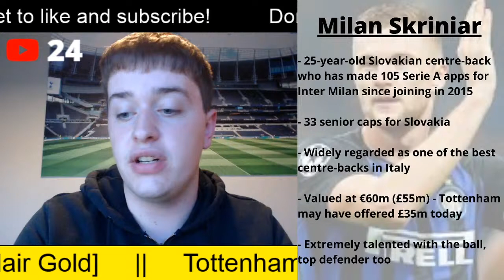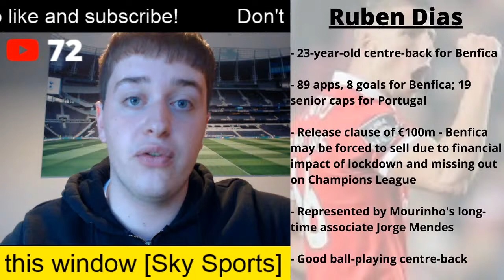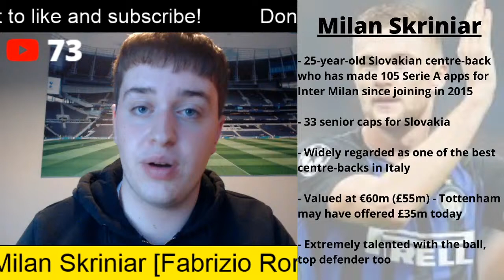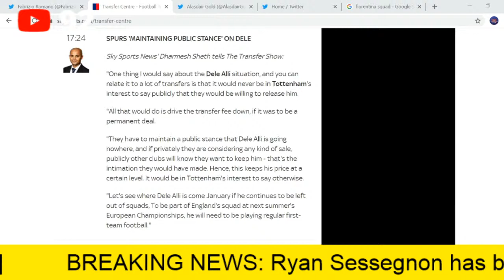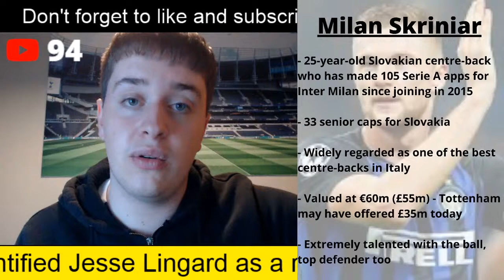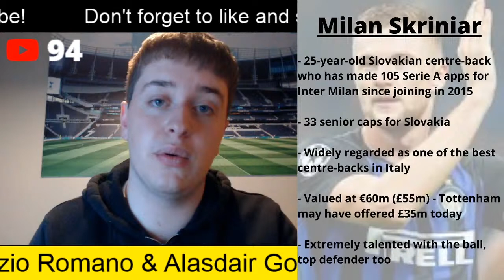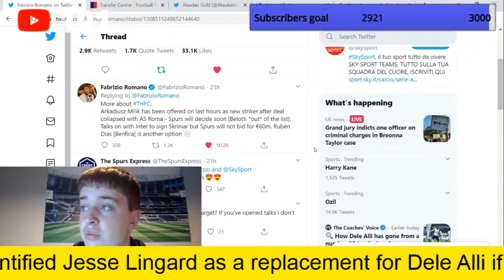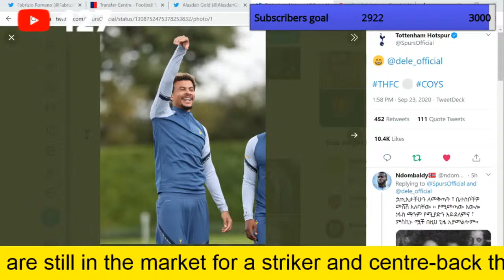Tottenham In Talks for Milan Skriniar, Interest in Arkadiusz Milik Cools, Ruben Dias Still an Option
Tottenham In Talks for Milan Skriniar, Interest in Arkadiusz Milik Cools, Ruben Dias Still an Option | Tottenham Hotspur Transfer Talk LIVE

Join me LIVE for updates on Tottenham's pursuit of a centre-back and a striker as the clubs enter talks with Inter Milan for Milan Skriniar while interest in Arkadiusz Milik cools and Ruben Dias remains an option!